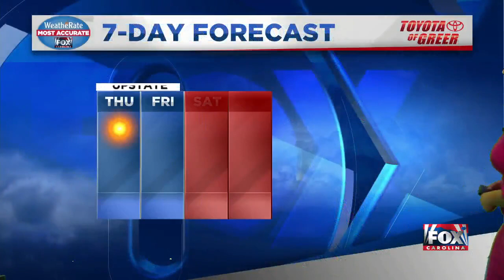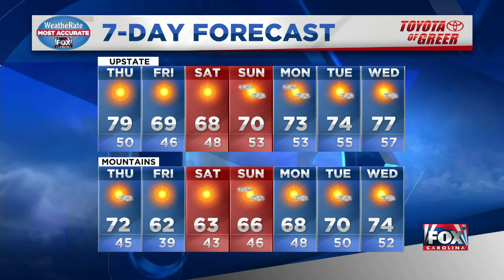Perfect day ahead, the next 7 days look nice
Nicole says we'll see warm temps this afternoon with a sunny sky.  The sun will stick around into next week.